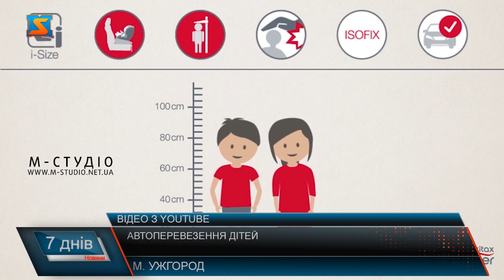Автоперевезення дітей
Закон України «Про внесення змін до Кодексу України про адміністративні правопорушення щодо встановлення відповідальності за порушення правил перевезення дітей» набрав чинності 20 листопада 2019 року. Документ передбачає накладення штрафу на водія за порушення правил перевезення дітей в розмірі 30 неоподатковуваних мінімумів доходів громадян, вчинене повторно протягом року – 50 неоподатковуваних мінімумів. Проте у законі не вказано, що обов’язково транспортувати малечу в авто треба у автокріслі, можна використовувати й інші засоби безпеки. Але які і де їх взяти – не дуже зрозуміло людям.